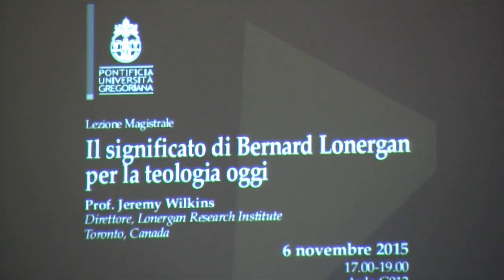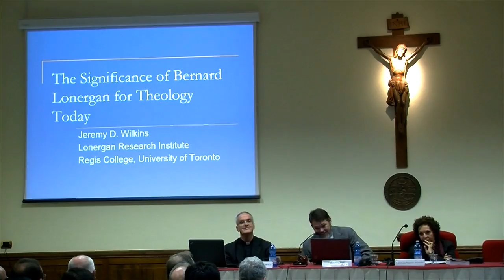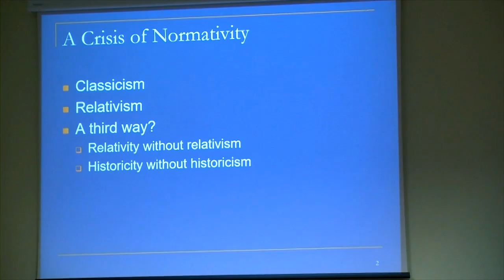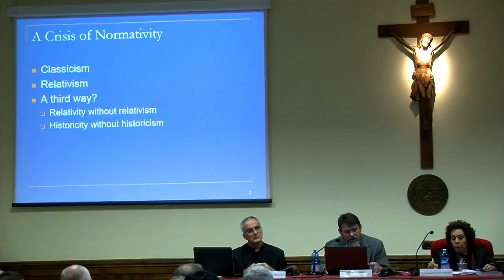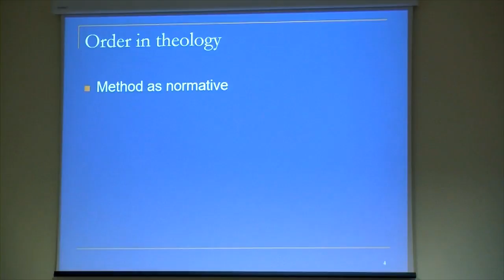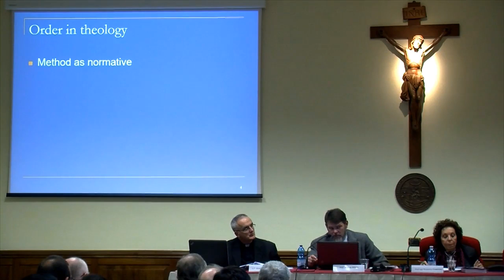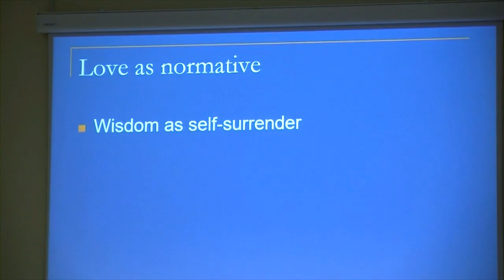The Significance of Bernard Lonergan for Theology Today (Prof. Jeremy Wilkins)